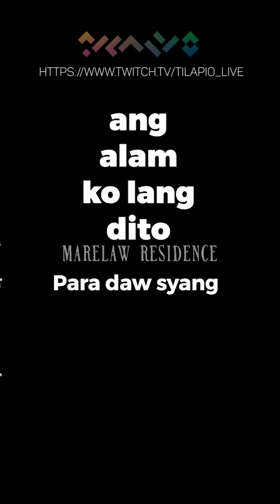Darwake: Awakening from the Nightmare (Demo)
Escaping nightmares one step at a time in Darwake! 😱 Watch as I battle through the darkness in this intense demo. 🌙✨